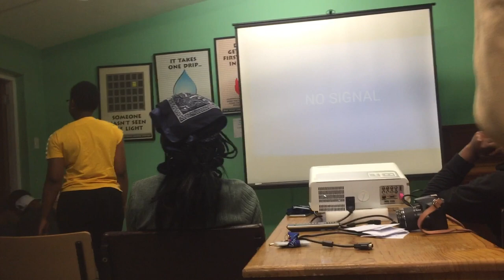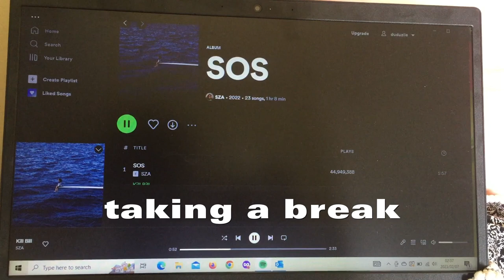VLOG: MOVING TO UNIVERSITY PART 2|| UCT O-WEEK||PLAZA DAY + GAMES NIGHT